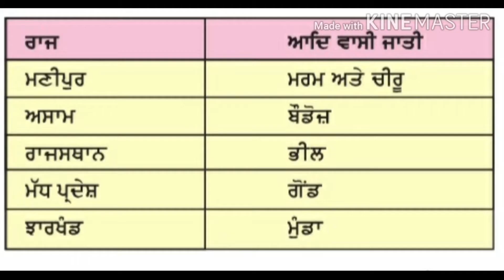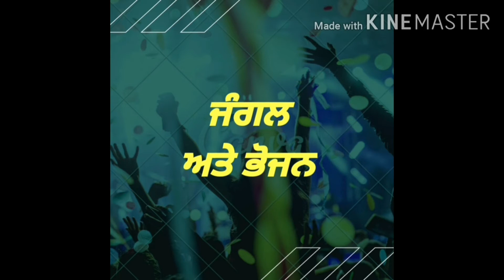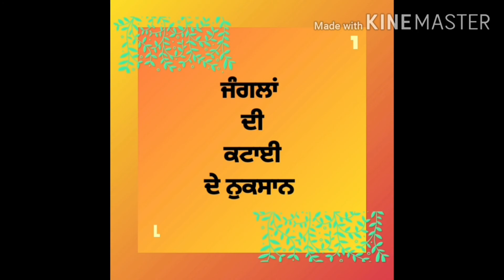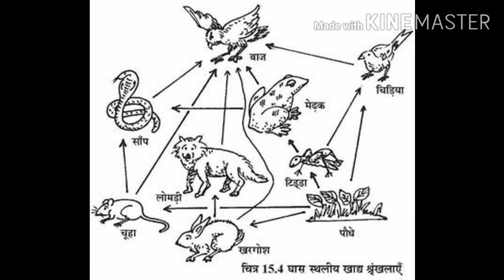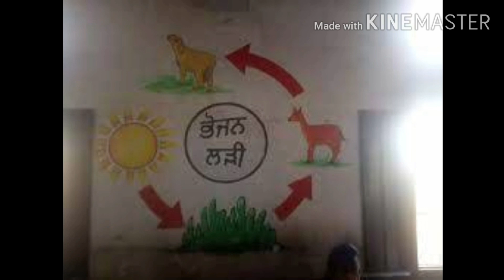Class 5th evs